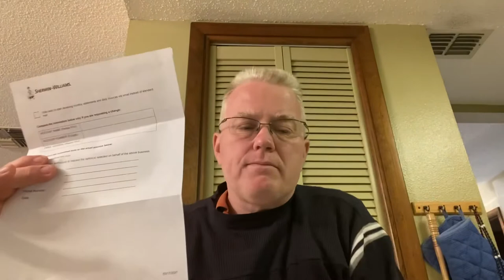How to Reduce Liabilities as a Business Owner/Wallpaper Installer - Spencer Colgan